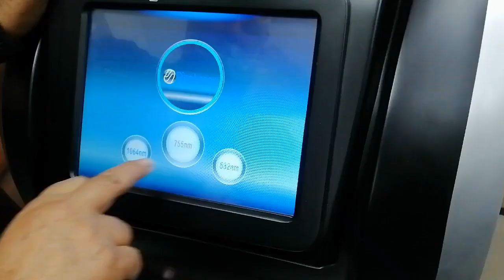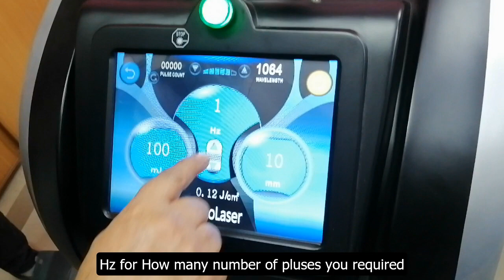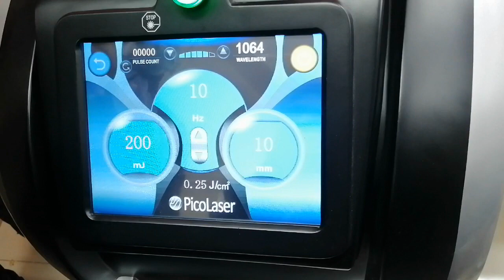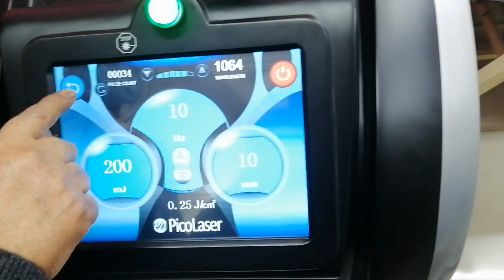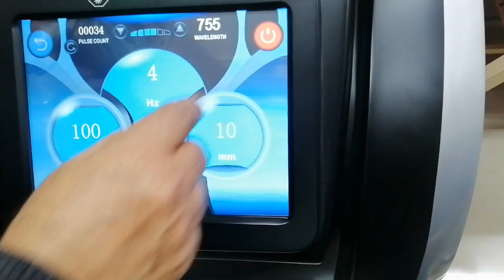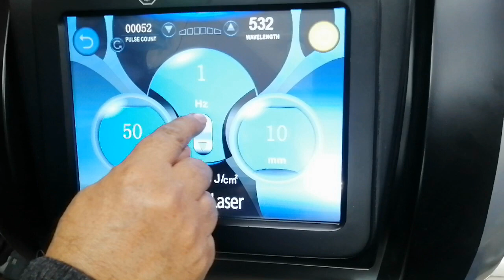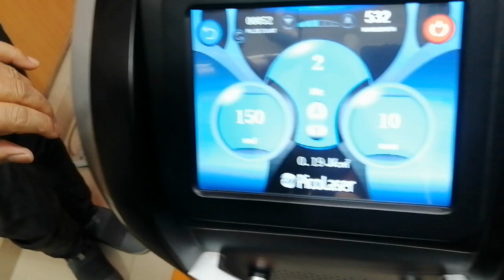Picosecond Laser Tattoo Removal LASER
Picosecond Laser Tattoo Removal LASER Biotronix Solution Forever®

During treatment, a high-tech picosecond laser machine can prevent skin damage by creating a skin vacuolization effect utilizing a unique Honeycomb Focusing technology.
2. Quick and Effective - The Pico laser system reduces the number of treatments needed for tattoo removal from five to ten to two to four, thus cutting down on treatment and recuperation time with a clear and immediate result.
3. Comfortable and Safe - The picosecond laser uses precise target tissue therapy placement to minimize skin damage and achieve the desired freckle removal effect. As a result, it can safely and effectively remove all types of pigment and tattoos.

4. Does not precipitate melanin - The picosecond laser applies intense pressure to the melanin by using ultra-short pulses (trillionths of a second in length), which causes the melanin to break into microscopic dust-like particles are easier for the body to absorb and remove due of their small size. Melanin precipitation phenomenon and postoperative edema will be greatly reduced.
5. Four wavelengths: 1320 nm, 532 nm, 755 nm, and 1064 nm.
6. Safer operation - Systems for water flow and water level maintain important optical components. Always use under certain, secure circumstances.Range.
1) Gentle, persistent treatment for chloasma.
2) Deep pigmentary lesions, like blue moles or Ota.
3) Transient pigmented nevi, such age spots, freckles, and so on.
4) Get rid of all color tattoos, eyeliner patterns, and other tattoos.
5) Reduce the size of big pores, eliminate tiny telangiectasia, and successfully enhance other rejuvenating functions including acne Additional wavelengths for choice.1.532 nm wavelength: eliminate eye line failure, eyebrow tattoos, and freckles tattoo, shallow red, brown, pink, and other light colors; lips line; pigment; telangiectasia.
2. Professional 755nm wavelength honeycomb head for freckle removal, skin whitening, skin rejuvenation, and blemish elimination.2.1064 nm wavelength: remove age spots and pigmentation, nevus in black and blue, crimson red, deep coffee, and other deep colors; remove freckles and yellow-brown spots; tattoos; unsuccessful eye line tattoos; and more.

Picosecond Laser Tattoo Removal Machine - Advanced Laser Device for Effective and Fast Tattoo Erasure
Professional Picosecond Laser Tattoo Removal Device - High-Efficiency Laser Technology for Safe Tattoo Removal
High-Performance Picosecond Laser Tattoo Removal Equipment - Cutting-Edge Laser Technology for Professional Use
Picosecond Laser Tattoo Removal System - Advanced Laser Machine for Effective and Precise Tattoo Removal
Advanced Picosecond Laser Tattoo Removal Laser - Professional Equipment for Fast and Safe Tattoo Erasure
Picosecond Laser Tattoo Removal Apparatus - High-Tech Laser Device for Efficient and Effective Tattoo Removal
Professional Picosecond Laser Tattoo Removal Machine - High-Speed Laser Technology for Advanced Tattoo Erasure
Picosecond Laser Tattoo Removal Equipment - Advanced Laser Technology for Fast and Effective Tattoo Removal